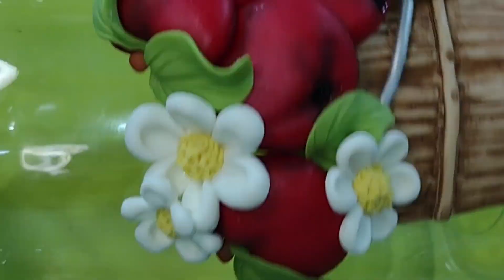TRANSFORME POTES DE VIDRO CRIANDO INCRÍVEIS POTES UTILIZANDO FRUTINHAS EM BISCUIT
- Precisa de materiais e ferramentas para biscuit? Separei para você uma coleção com itens indispensáveis com preços baratinhos. É só clicar no link abaixo:

Veja neste vídeo aprenderá a personalizar POTES DE VIDRO EM BISCUIT UTILIZANDO APLIQUES DE MAÇÃS. A modelagem é muito simples, sendo uma decoração básica e versátil, ideal para utilizar em ambientes de cozinha e muitas coisas que puder imaginar. Com essa técnica, você poderá criar diversos tipos de potes personalizados, apenas diversificando os apliques. A modelagem não exige alta experiência ou habilidade na sua confecção. Não perca tempo, mão na massa!
Neste canal você encontrará tutoriais básicos e avançados na confecção de peças em biscuit. Seja iniciante ou experiente, compartilho algumas técnicas de confecção de bonecas, flores e demais artigos de biscuit, os quais aprendi em alguns anos de trabalho na área, por meio de pesquisa e experiência.